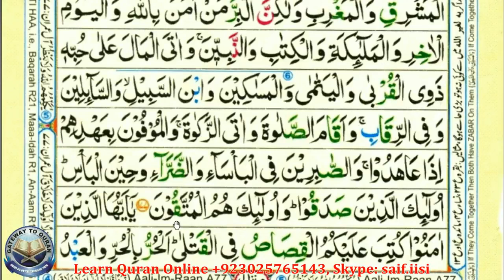Learn Quran with Tajweed 002 Surah Al Baqarah 177